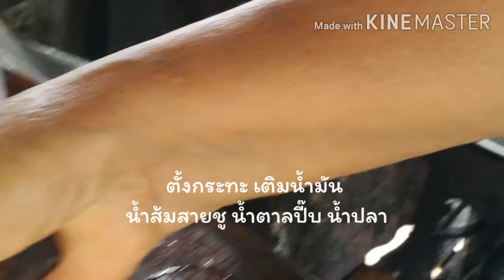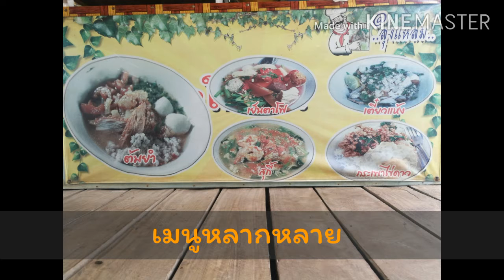ผัดไทย พิจิตร ร้านก๋วยเตี๋ยวในสวน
ผัดไทยแต่ละที่ล้วนแต่มีรสชาติที่ไม่เหมือนกัน สูตรผัดไทยที่ร้านก๋วยเตี๋ยวในสวน อ.สามง่าม พิจิตร รสชาติไม่จัดจ้าน ทานได้ทุกวัย ไม่ใส่เครื่องปรุงเยอะ อร่อยอีกแบบครับ

หวังว่าจะเป็นประโยชน์นะครับ